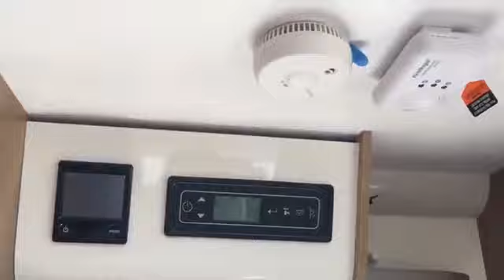BAILEY AUTOGRAPH 79-4 - CONTINENTAL LEISURE VEHICLES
BAILEY AUTOGRAPH 79-4 - CLV WALES

Bailey Autograph 79-4 Additional Information

The New 2019 Bailey Autograph 79-4 motorhome.

The brand new 4 berth Bailey Autograph 79-4 Motorhome offers you the best in motorhome facilities and is based on the new Euro 6 Peugeot Euro 6 Boxer Cab. Which offers you a 2.0L, 160 BHP engine with 6 speed manual gearbox. The New Bailey Autograph 79-4 also offers you cab air conditioning, cruise control, cab blinds, swivel seats, DAB radio with USB and Media connections.

The front lounge seats of the Bailey Autograph 79-4 have the additional forward facing seats with three point seatbelts allowing a family of four to travel in safety. There is a fixed double island bed, at the rear with ample storage underneath.

Before the bedroom opposite the kitchen is the washroom with cleverly designed storage and separate shower with the whale aqua water pump system fitted.

For all your heating and hot water requirements the Alde hydraulic compact 3020 programmable heating system offers the best in comfortable programmable heating. The interior of the Bailey Autograph 79-4 is complemented with the Mendip Ash finish and has the satin finish soft close doors.

A large Heki roof lights offer plenty of light and space together with the integrated and directional spot-lamps. The dinette offers you plenty of work space and storage.

The Bailey Autograph 79-4 also offers you: Thetford oven, grill and 3 burner gas hob & 1 electric hotplate. The large Dometic 3 way fridge is standard and there is a microwave fitted above the cooker, giving the cook everything they need while away.

Why not call over to view the Bailey Autograph 794 and speak to one of our team about what you are looking for? As a family run business you won't get any high pressure sales just the opportunity to view our motorhomes at your leisure.

If you wish you can give us a call and book an appointment with one of our team for your own private viewing, just give us a call now on 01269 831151 or enquire online using the button above.